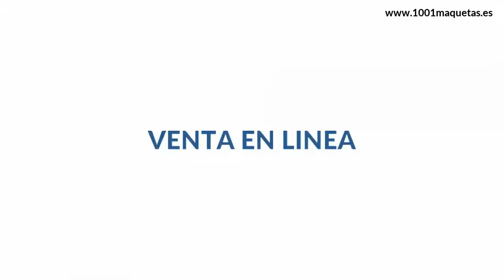1001 maquetas: Compartir una pasión